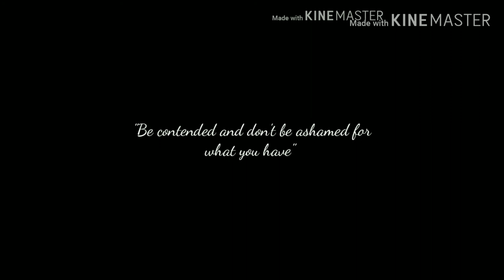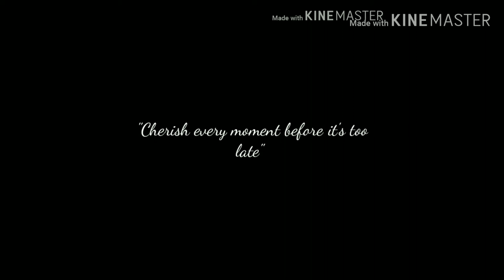Cellphone - By GRADE 10 BROCKA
Another art form which has risen to tremendous heights  within the last century is Film or cinema. Films, are a type of visual communication which uses moving pictures and sound to tell stories or teach people something. People in every part of the world watch movies as a type of entertainment, a way to have fun.

I have here the Grade 10 brocka to show to you their finish output in MAPEH 10, which is to create a Film using their moblie phones only. Let's watch it everyone and for the highest views will be awarded with people's choice award.

PLEASE SHARE AND WATCH YOUR CHOICE VIDEO.